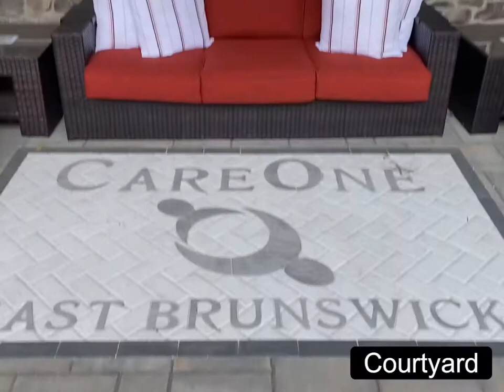Take a Virtual Tour of CareOne at East Brunswick Assisted Living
With senior health and wellness as our number one priority, we offer a continuum of care under one roof – a full range of options based on residents’ physical and cognitive needs. CareOne at East Brunswick Assisted Living provides a beautiful, luxurious, joyful environment with all the comforts of home. Our assisted living features a boutique-style intimate atmosphere focused on one-on-one attention and care. Our Harmony Village all memory-care community offers four unique neighborhoods, each designed to support residents’ varying stages of memory loss.

Our community is a three-floor state-of-the-art new construction with bright and modern furniture, lighting and interior finishes, café with bar and ice cream parlor, speakeasy, arts and crafts room, libraries, TV lounges and movie theater, Four-season/game room, Forever Fit workout room, On-site therapy rooms and sensory areas, salon/spa, patio area with covered porch and outdoor kitchen, and so much more!